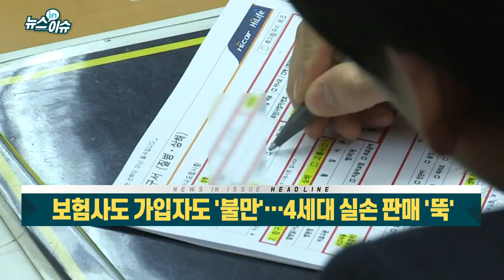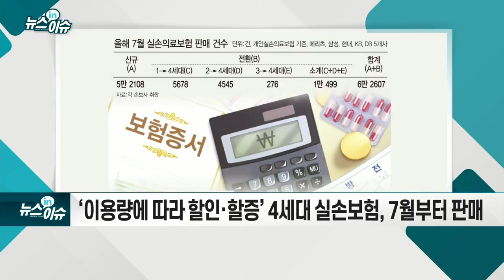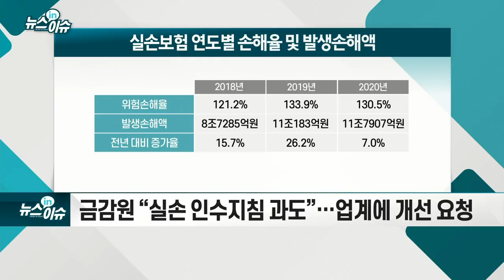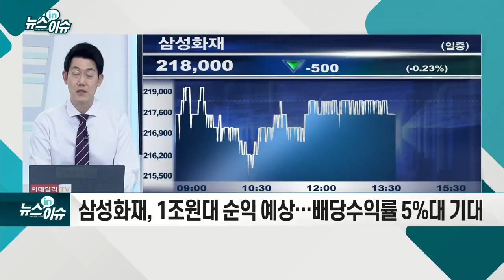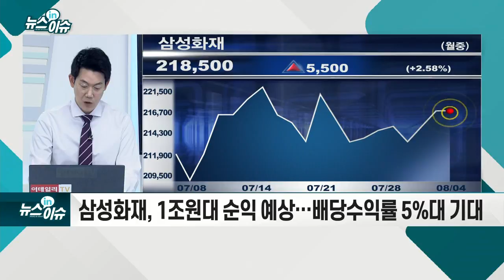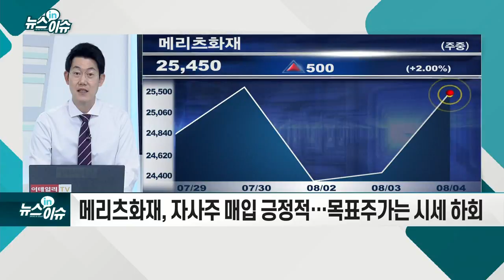보험사도 가입자도 '불만'… 4세대 실손 판매 '뚝'_뉴스IN이슈 (20210804)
- ‘이용량에 따라 할인·할증’ 4세대 실손보험, 7월부터 판매
- 보장 범위 광범위·보험료 인상 횟수 제한 등 원인 지적
- 금감원 “실손 인수지침 과도”… 업계에 개선 요청
- 질환 심각도 종합적으로 판단 후 계약 확정 예정
- 삼성화재, 1조원대 순익 예상… 배당수익률 5%대 기대
- DB손보, PBR 기준 과도한 저평가… 한화證 “최선호주”
- 메리츠화재, 자사주 매입 긍정적… 목표 주가는 시세 하회
- 현대해상, ROE 개선에도 PBR은 2019년 수준 ‘저평가’